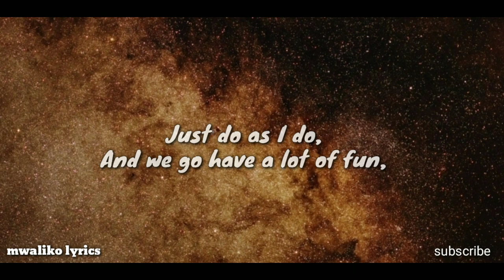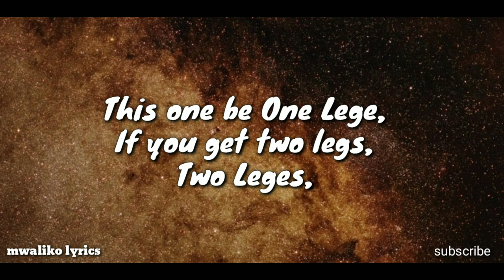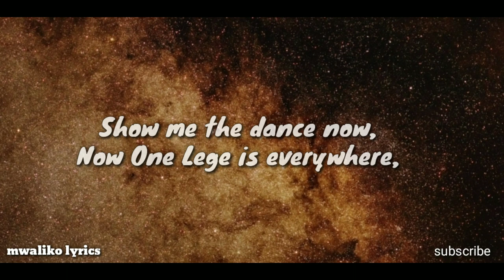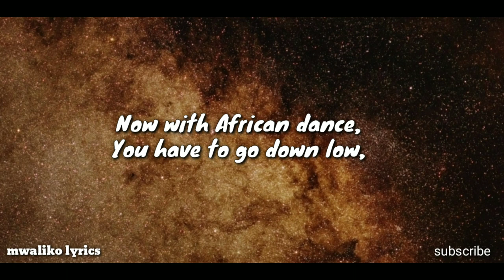Jay Hover - one leg ( lyrics video)